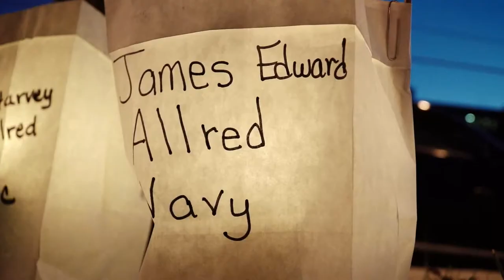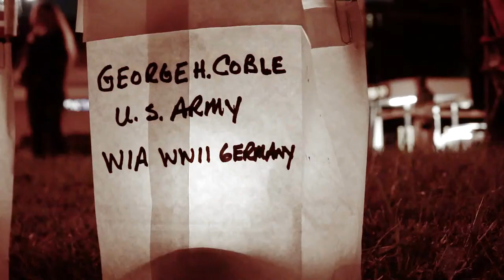Veterans Day Luminary Service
Remembering those who gave their all. And for the ones who have served and the ones now serving. This is just a part of the Luminary Service for all our Veterans in Asheboro Sunday, November 11, 2018